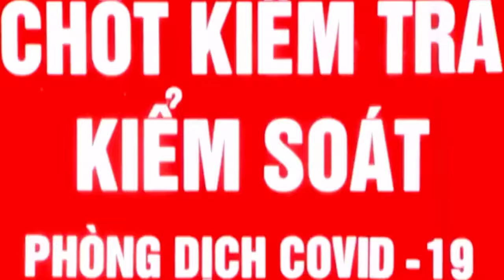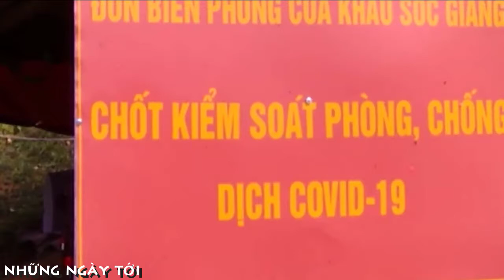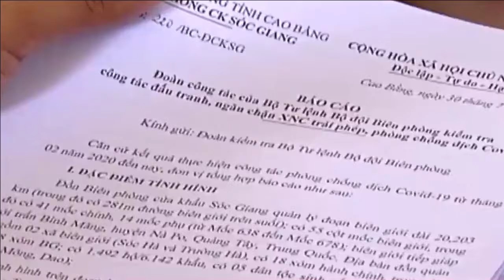[FULL HD]XUẤT NHẬP CẢNH LẬU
XUẤT NHẬP CẢNH LẬU
PROMOVIES VIDEOKAR NS QUANG DAU